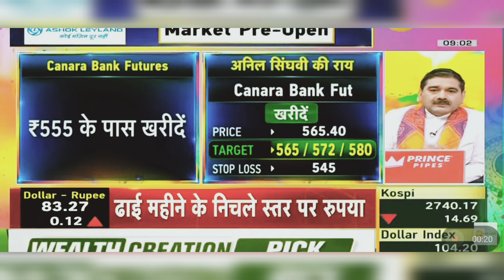Canara Bank Share News Today: Canara Bank Share Latest News | 22nd March 2024